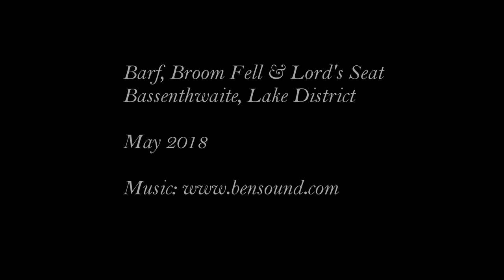Journey Far : WM Barf, Broom Fell and Lord's Seat, Lake District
A glorious sunny day means there is no better place to be than up in the hills!

This time we were in the North Western fells, ticking off a few peaks above Bassenthwaite and Whinlatter Forest. The walk was about 9 miles and varied in terrain - with steep forest trails, exposed rocky paths and sloping grassy tracks.

A perfect day of walking in an area we rarely explore!